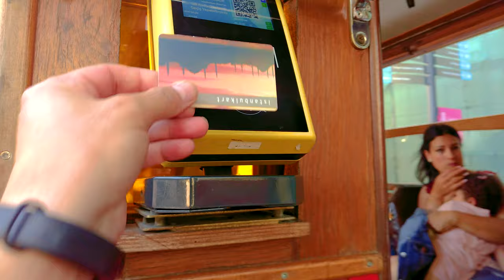Taksim Nostalgic Tramways Tour - 4K UHD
The Istanbul nostalgic tramways are two heritage tramlines in the city of Istanbul, Turkey. The city has two completely separate heritage tram systems, one on the European side (the Taksim-Tünel Nostalgia Tramway, aka. T2 line), the other on the Asian side (T3 line, aka. the Kadıköy-Moda Nostalgia Tramway).

Istanbul, the former capital of Turkey, once had a large tramway network on both the Asian and European sides. These started as horse trams in 1871, but gradually changed to electric. Many routes were built step by step, and the network reached its greatest extent in 1956 with 108 million passengers in 270 cars on 56 lines. But as happened in most cities around the world, tram service in Istanbul began to close in 1956, and ended completely in 1966.

Trams returned to Istanbul in 1990, with the opening of the Taksim-Tünel Nostalgia Tramway (T2 line). The city is divided between Asia and Europe, and while the Asian side has a heritage tram system (T3 line, which opened in 2003), the European side has both a heritage tram (T2 line) and a modern tram system (T1 and T4 lines, which opened in 1992 and 2007, respectively).

After closing the tram network in the mid-1960s, the people of Istanbul thought that transport within the city would move faster than before, but this proved false some years later. The uncontrolled increase of petrol vehicles such as buses, taxis, and private cars started choking the streets of Istanbul. Turkey suffered many of the problems of developing countries, including pollution, traffic jams, illegal migration, low literacy, and rapid increase of population. A growing population increased the urbanization of Istanbul, and with it more motor vehicles which increased air and sound pollution, traffic jams and smog.

From the early 1970s, these problems increased and by the mid-1980s Istanbulians realized that lack of control of motor vehicles and the closure of the tram network were great mistakes. Due to constantly increasing traffic jams and air pollution, Istanbul became one of the most polluted Eurasian cities during the mid-1980s. Many cities around the world like Tunis, Sydney, Buenos Aires etc. also understood that error, and like them, Istanbul also planned for the return of trams.

Looking at examples in other cities around the world (e.g. Lima and Buenos Aires), the authorities planned to bring trams back to Istanbul. By then, the number of cars and buses had increased so much that starting a completely new tramway was not possible at that time. Instead they planned an experimental heritage tramway, mindful of the lower installation cost, mainly as tourist attraction, and as a test system to see how trams would be accepted by the younger generations in Istanbul.

The original Istanbul tram network was almost completely destroyed, including depots, termini, electric power stations, etc., except for some of the rolling stock which had been preserved in transport museums. The Authority wished to re-introduce heritage trams in Istanbul using the same type of rolling stock which was running in the European part until 1962, and in the Asian part until 1966. Using old photographs, people's memories, and other sources, some rolling stock was built for the European side resembling pre-1962 European-side tram stock, including the size, shape, interior, color scheme etc. The prototypes had originally been built in 1915.

Around 1990, the Istiklal Caddesi became a pedestrian zone, and the tram was restored and revived in 1990, in the form of the Taksim-Tünel Nostalgia Tramway. After a 24-year absence, trams returned to Istanbul. The length of the line is 1.64 kilometers (1.02 mi)[2] and there are 5 stops.

After the Taksim-Tünel Nostalgia Tramway gained in popularity, mainly among tourists, another heritage tramway opened in 2003 on the Asian side of Istanbul, as what is now known as the T3 line (or the Kadıköy-Moda Nostalgia Tramway). In the case of the T3 line, first-generation trams were not re-installed along the route. Instead, secondhand trams from Germany were acquired, mostly from the Jena tram system, which were built in the Berlin area or in Gotha (see Rolling stock section, below).

Trams on the T3 line run on a clockwise circular loop, following roughly the old tram Route 20. The length of the line is 2.6 kilometers (1.6 mi) and there are 10 stops.